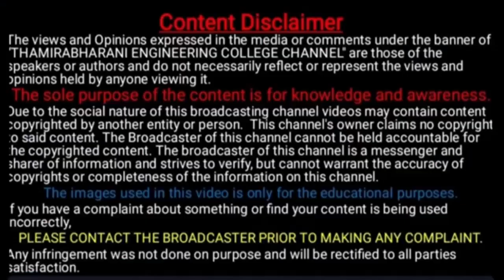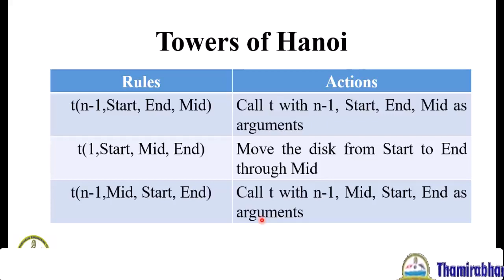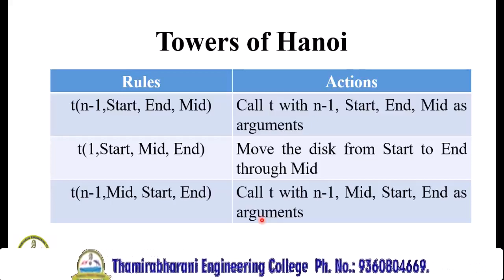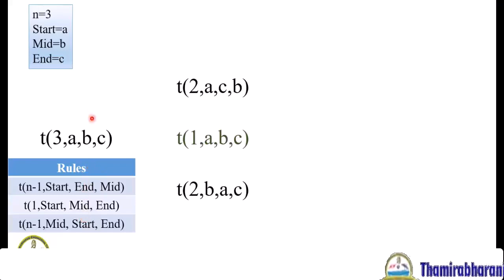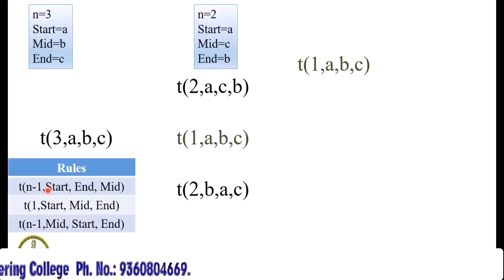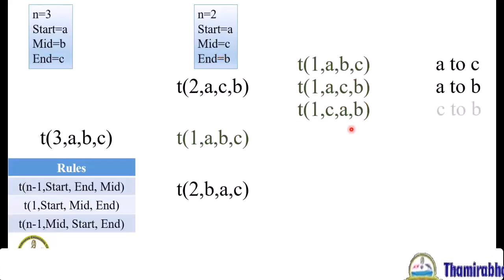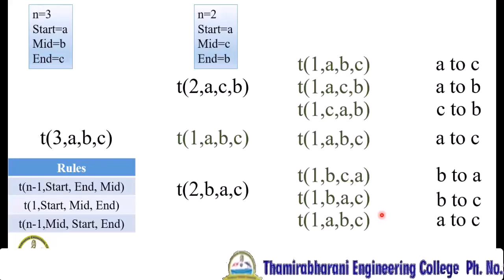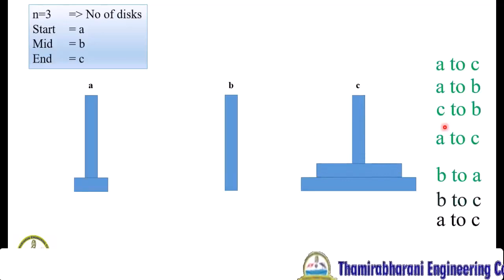Towers of Hanoi